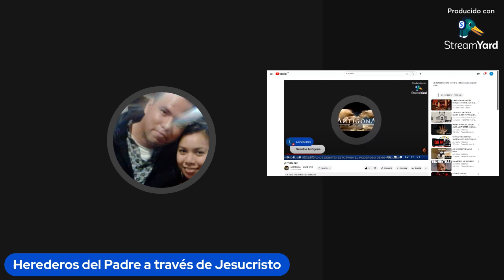Defensor de la LLDM se convierte en principal aliado de los exlldm y demuestra la falsa Doctrina.